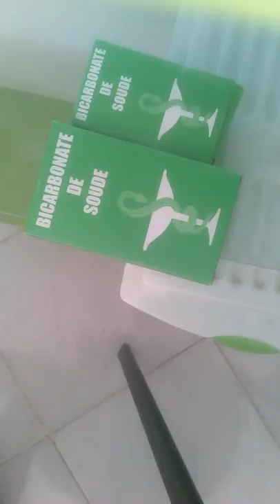بيكاربونات الصوداء التي جننت الكل 2017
بيكربونات الصوداء عبارة عن بودرة تباع في الصيدليات تعطى كمطهر لالمعاء والمعدة طريقة استعمالها هي ملعقة كبيرة لكل لتر من الماء
لكن مع الابتكارات تم الكشف عن مفعولها السحري في التبيض